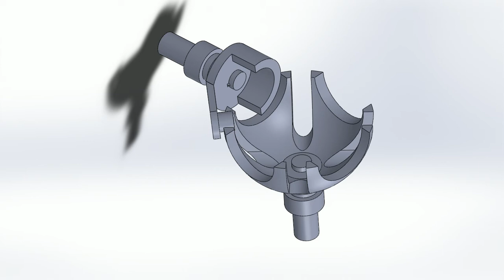MOTION SOLIDWORKS ME